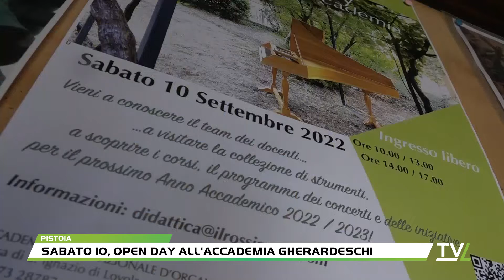Sabato 10, open day all'accademia Gherardeschi